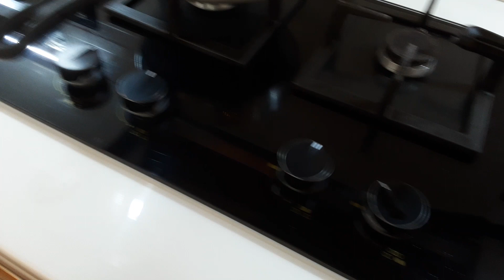Meri Raosi - EP 07 - How to cook Crispy Bhindi Raita (Okra Raita)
Hi Queens today we will make a Classic Raita i.e. Crispy Bhindi Raita (Okra Raita). It might sound a little bit crazy but I remember me and my brothers and sisters used to have this in our childhood days and it was awesome.
So let's dive into it.

Ingredients
0.5 Litre Curd
0.5 K.G. Bhindi/ Okra/Lady finger
3 Big Green Chillies
2 tbsp Cumin Seeds
2 tbsp Red Chilli Powder
2 tbsp Roasted Cumin Powder
1 tbsp Black Salt
According to Taste White Salt
1 small bowl Maida/ All Purpose Flour

If you like the content and want more please